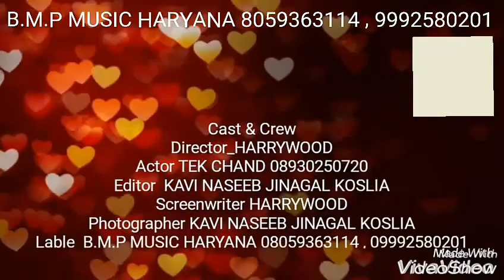Tek chand Dance || Live in Rohtak || Harrywood || B.M.P Music Haryana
Tek Chand Live DanCe In Rohtak Show.
ON 10 May 2017
On Song ABCD...
Organized By YOGI GAUSHALA
                          HARRYWOOD
Camera By : Kavi Naseeb Jinagal Koslia
Label : B.M.P Music Haryana
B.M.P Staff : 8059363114